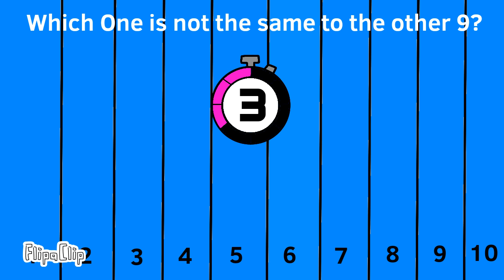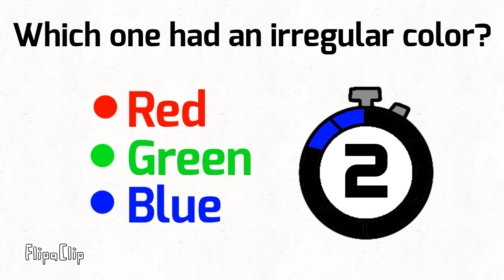Eye Test Part 1